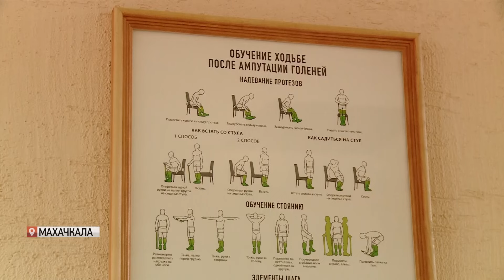В Дагестане вновь заработало «Махачкалинское протезно-ортопедическое предприятие»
Около года люди ждали его открытия, а многим приходилось обращаться за помощью в другие регионы. Отзывы пациентов услышала моя коллега. Слово Наталье Ханбабаевой.